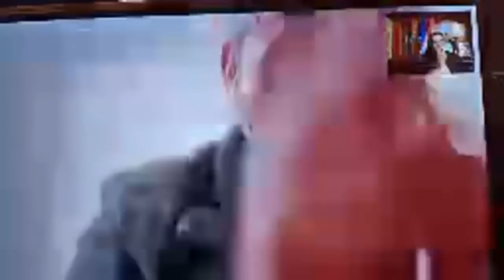khan sovan ខាន់ សុវណ្ណ - ៤ចំណុចដែលត្រាំមិនវៃអ៊ីរ៉ង់